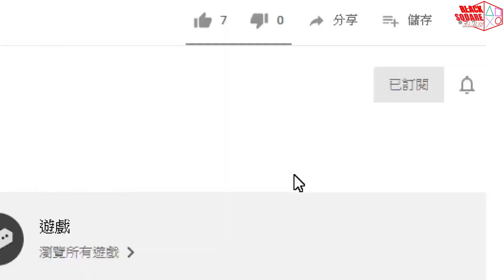善用操龍系統! 取得額外魔物素材! (附字幕) - Monster Hunter Rise 魔物獵人崛起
除了得到魔物素材，開場時使用操龍攻擊目標魔物，也能加快狩獵速度，大家要多多善用。